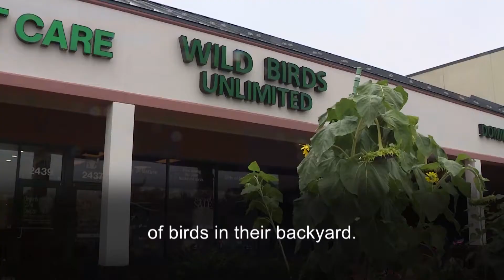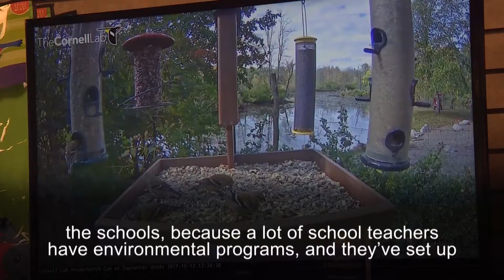20180406 VOA Connect 04 06 2018 Speaking of the Birds